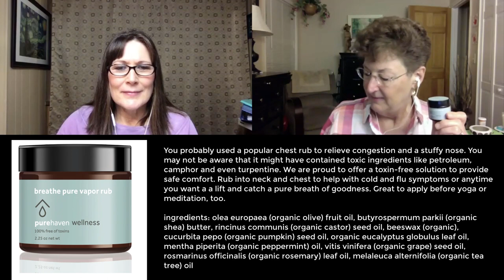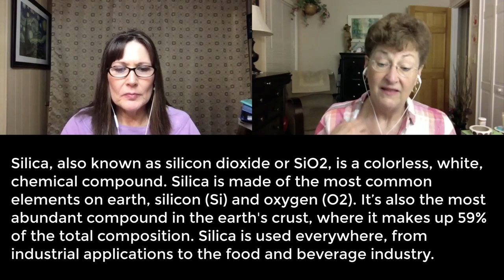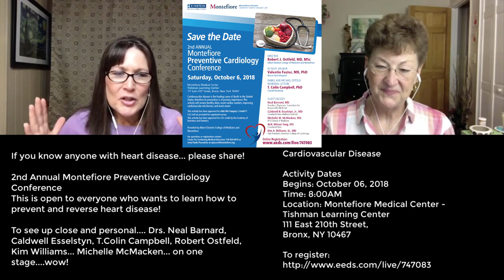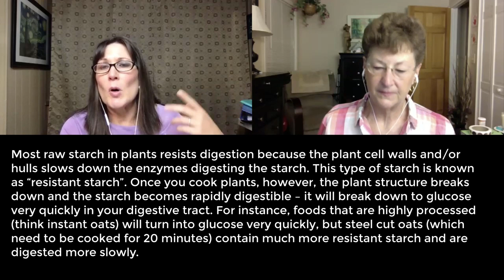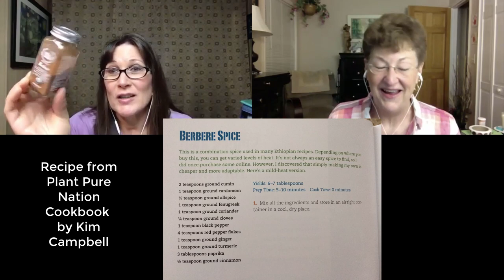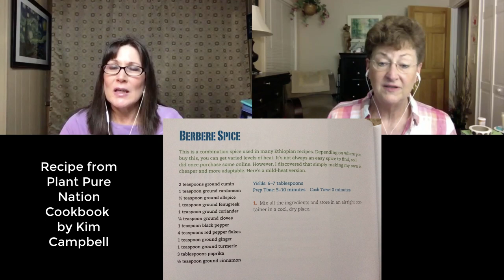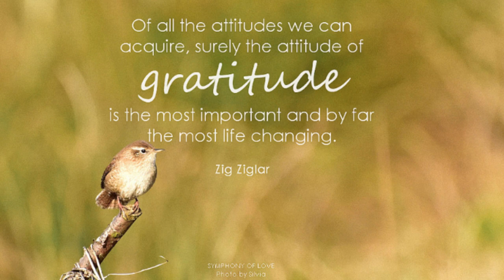Talking Tuesday Q&A with Nancy & Jeanne - Sept 11, 2018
Question from Fran Batzer:

I have a question about supplements for hair, skin & nails. I have been plant-based for 7+ years Now and my nails are weak and have ridges on them.

1. Enjoy foods with silica, like millet and leafy green veggies. Among its many important duties, silica helps deliver nutrients to the peripherals of the body, i.e. hair, skin, and nails. Foods to incorporate: alfalfa, radish, romaine lettuce, burdock root, cucumbers, bell peppers, tomatoes, steel-cut oats, millet, and leafy greens

2. Avoid foods that deplete your body of minerals. Trans fats, found in some processed and fast foods, interfere with the body’s ability to absorb healthy fatty acids (like those found in avocados, nuts, and pure plant oils). Think of your healthy fats as moisturizer from the inside-out. Our nails need healthy moisturizing to avoid becoming brittle and susceptible to damage. Sugar, too, can wreak beauty havoc by depleting the body of vital nutrients like calcium, magnesium, zinc, and sulfur.

3. Get enough protein. Hair and nails are made with proteins called keratin. Without enough dietary protein, the body won’t have the proper building blocks to create strong and healthy nails. Fortunately, getting enough protein on a vegan diet can be easy and delicious (as evidenced here.)

4. Be friends with biotin (vitamin B7). Biotin is one of the more well-known hair-skin-and-nails superstars and is often found in beauty products. Biotin in shampoo, for example, may not be as absorbable as dietary biotin, however—so eat up! Oddly, biotins benefits for nails were first discovered when biotin supplements were used to prevent horses’ hooves from splitting! Incorporate berries, spinach, mushrooms, legumes, avocado, and cauliflower.

The Plantritian project is starting this weekend.

various types of starch there is and that eating potatoes doesn’t have to be your only starch source.

1. Potatoes
2. Rice (brown is better)  We can share why
3. Whole Grains
a. Wheat
b. Oats
c. Barley

Share different ways to get your starch eating.
                Baked potato
                Soups with potatoes
                Air Fried Potatoes
                Potato boats

Rice in bowls, burritos, salads, Quinoa in salads, soups taco’s, burrito’s.

Supplements.
• D3 and B12
• why don’t use others and why that is.

how we succeed in this lifestyle.